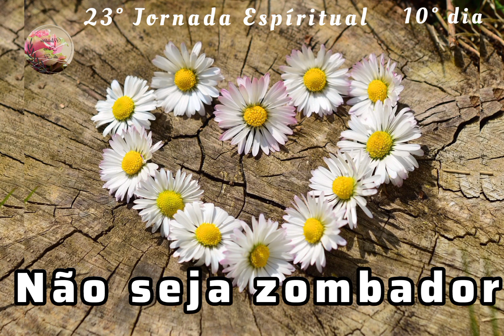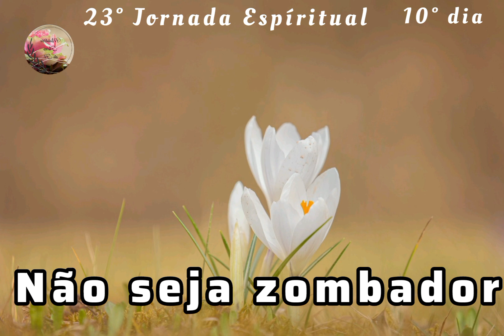NÃO SEJA ZOMBADOR - 10/09/24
Meditação Jóias Maravilhosas da Verdade